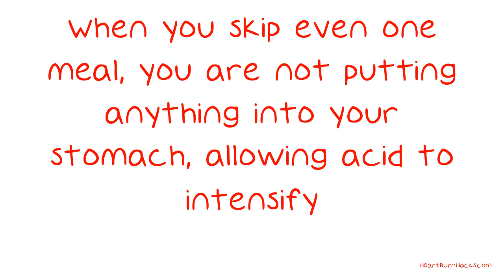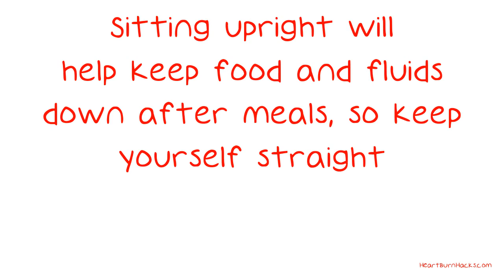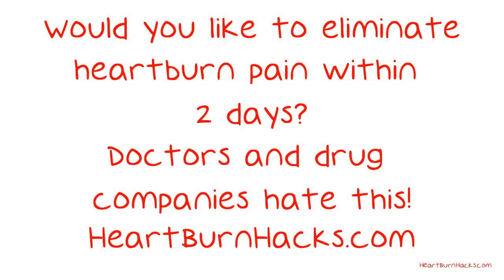Acid Reflux Relief Is Just An Video Away.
Acid Reflux Relief Is Just An Video Away. Is acid reflux ruining your life? If so, you have experienced the pain acid reflux causes. It is certainly no fun to deal with the pain and discomfort that comes with acid reflux. The pain can be alleviated by following the tips from this video.